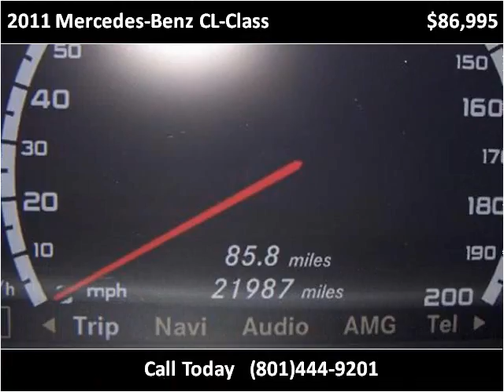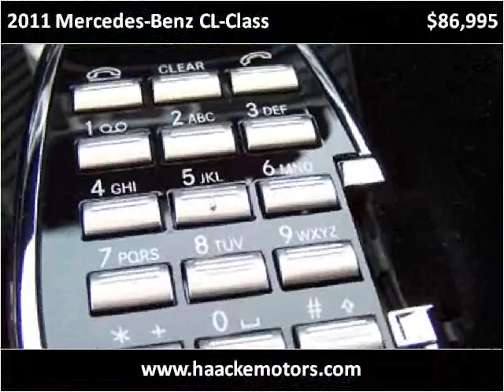2011 Mercedes-Benz CL-Class Used Cars Layton UT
This 2011 Mercedes-Benz CL-Class is available from Haacke Motors.